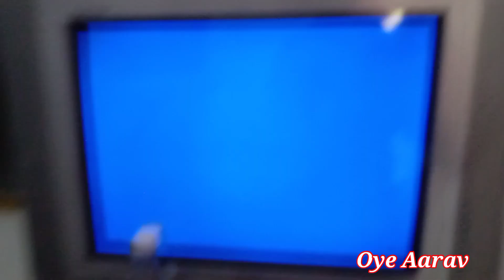Nani ke ghar | need your love | need your time | vlog 24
Nani ke ghar
railway station

Vlog